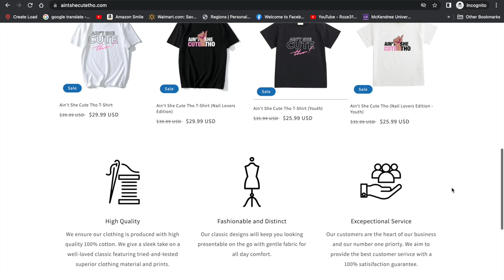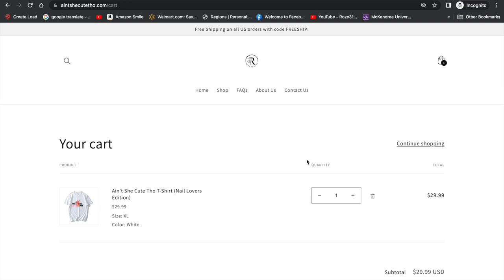HUGE ANNOUNCEMENT | "Ain't She Cute Tho!" Merch! | T-Shirt Soft Launch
Hello Happy people, you asked and I delivered. I am thrilled to offer some beautiful fashion pieces to help women and children grow their confidence to unleash their inner beauty!

A huge thank you to my Happy Family, none of this would be possible without you! 💕

Swatch Sticks
Nude Gel Polish Kit
Colorful Foil Flakes
Cuticle Pusher and Cutter
Adjustable Nail Clipper